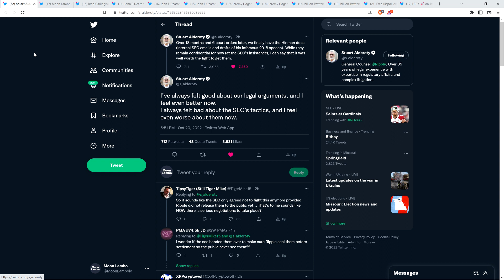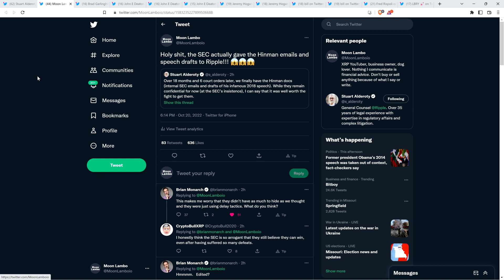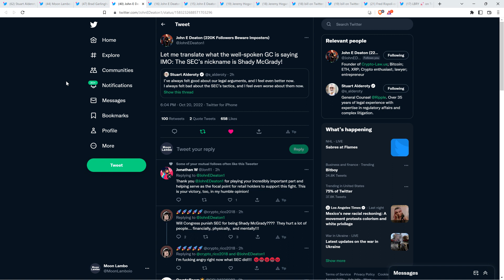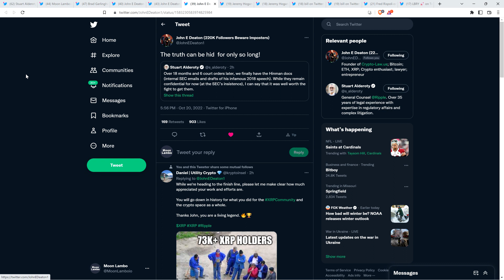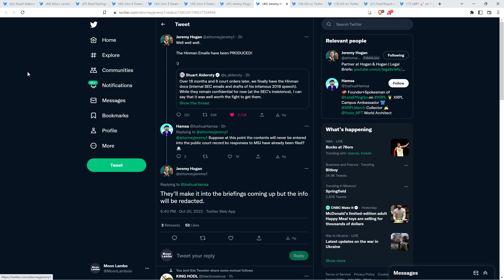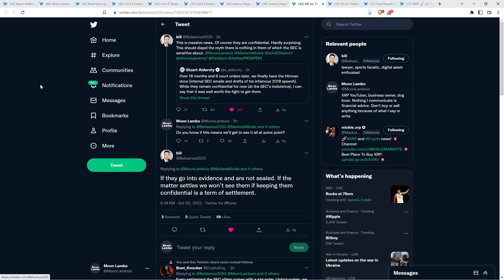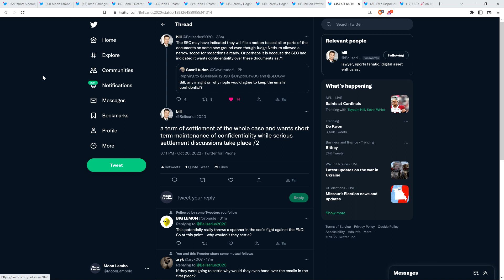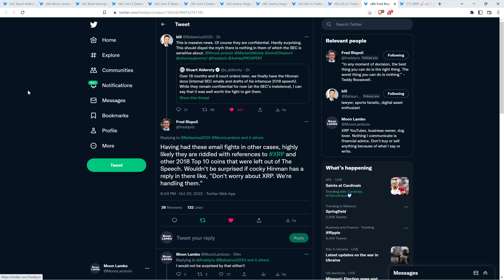RIPPLE HAS HINMAN E-MAILS, GARLINGHOUSE SAYS WILL "SHOCK" YOU